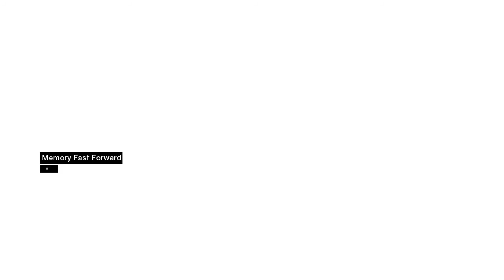Gameplay Assassin Creed 1 Part 12 [Cari View Point Untuk Mapping]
Game Assassins Creed 1

System Requirements :
} OS : Windows XP/Vista
} CPU : Intel Dual-Core @ 2.6 Ghz/AMD Athlon 64 X2 3800+
} Video Card : DirectX 9.0c, Shader Model 3.0, 256 MB
} Ram : 1 GB (XP)/2GB (Vista)
] Hard Drive : 8 GB Free Space
} DirectX : Version 9.0
} Sound Card : DirectX 9.0